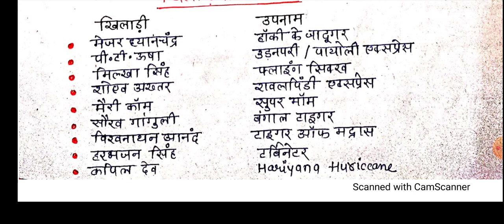Daily Current Affairs & GK | 22 June, 2021| SuperTET, Jr Aided, UPSC,PET | कर्रेंट अफेयर्स